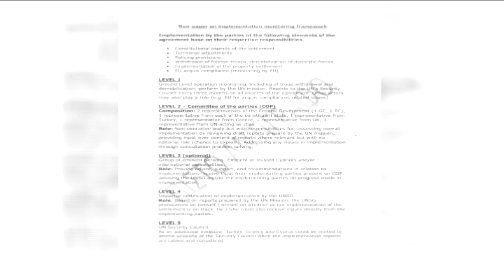Ρηματική διακοίνωση Λευκωσίας για έκθεση ΓΓ